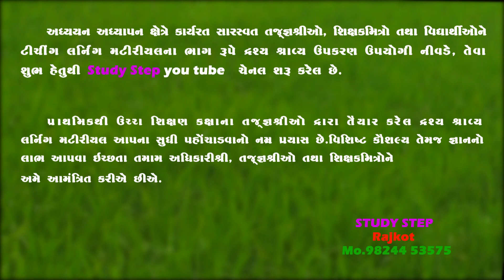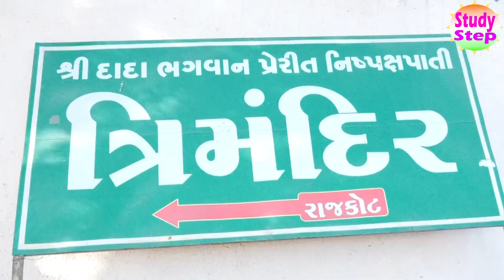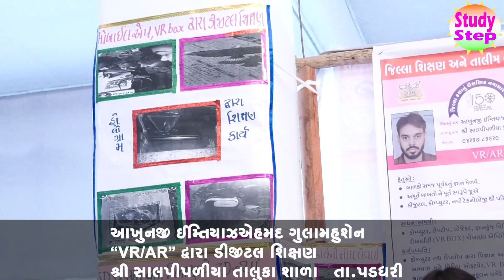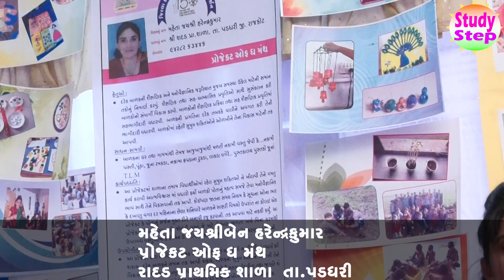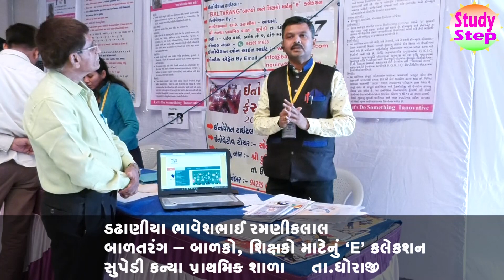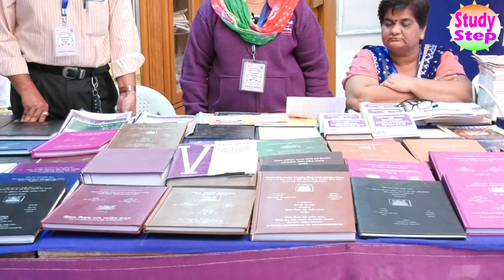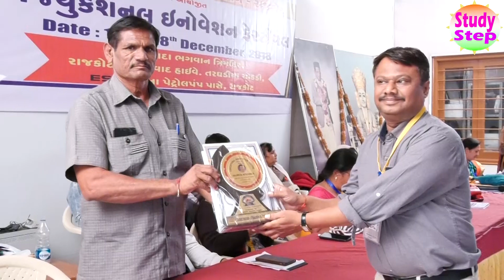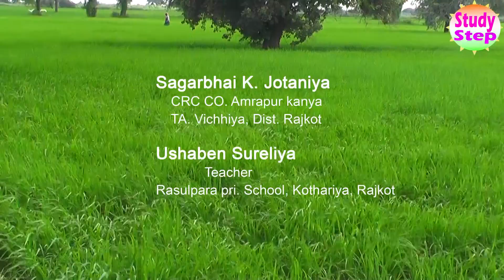Educational innovation festival Rajkot PART - 6 / study